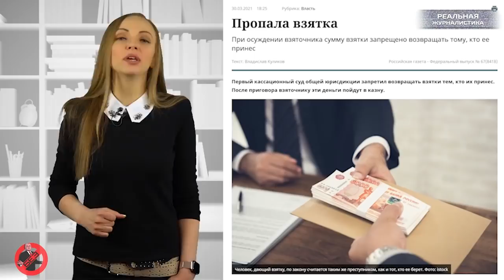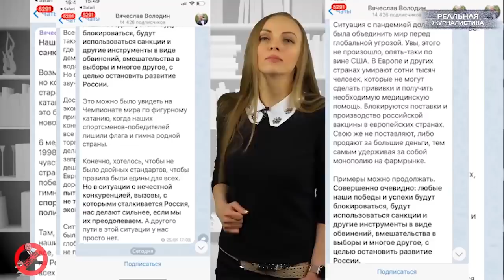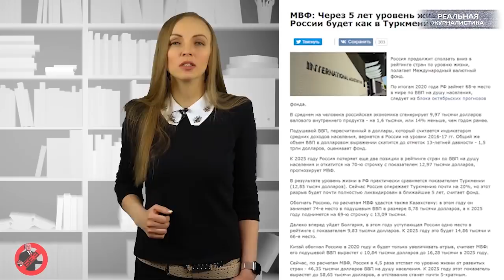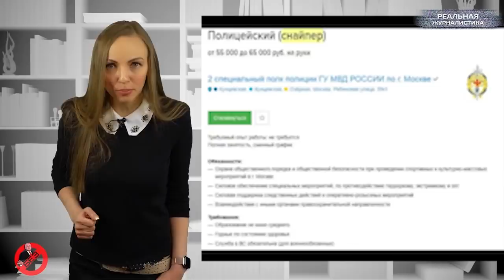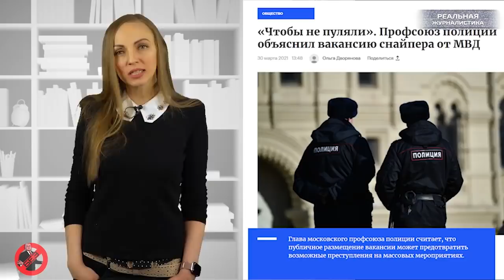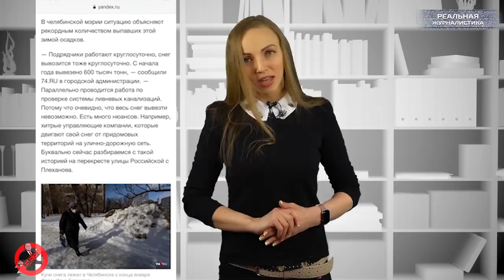Чиновники призвали убивать людей на митингах. Песков обвинил в коррупции простых россиян.